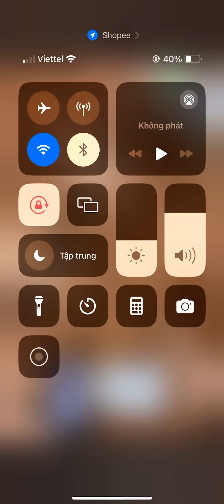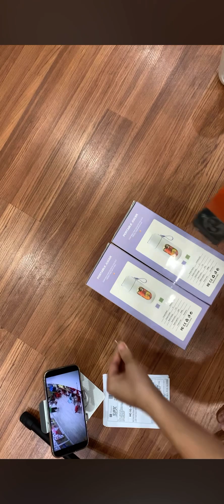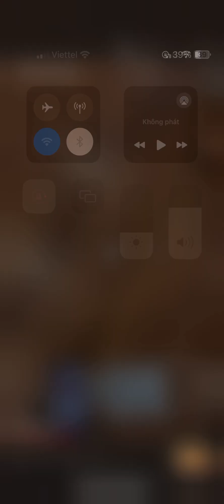Video gói hàng đơn mua 2 máy xay mã trả hàng 2410140GGR9RARP